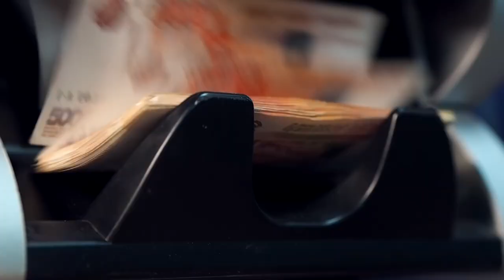Забираю деньги! Реальный отзыв инвестора НААБ.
►ПО ВОПРОСАМ ИНВЕСТИРОВАНИЯ:
Ильдар Зубаиров
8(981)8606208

ССЫЛКА НА ВК ИНВЕСТОРА:

Анна Елина

Что вы получите, инвестируя с НААБ:
💎 пассивный доход до 24% - вы в хорошем плюсе при любой инфляции;
💎получаете проценты каждые 3 месяца или в конце срока;
💎 всё можно оформить онлайн;
💎работаем строго по договору.

Оставьте заявку на сайте И получите инвестиционное предложение